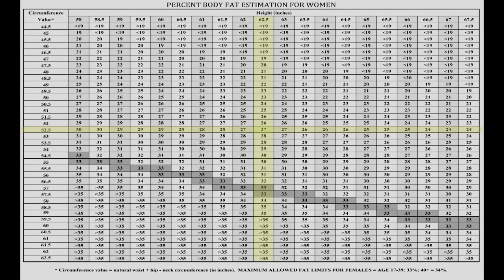MilitaryPTFitness.com - Body Composition Assessment Demonstration Video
-- Package about the release of a Body Composition Assessment demonstration video for service members. Also available in high definition